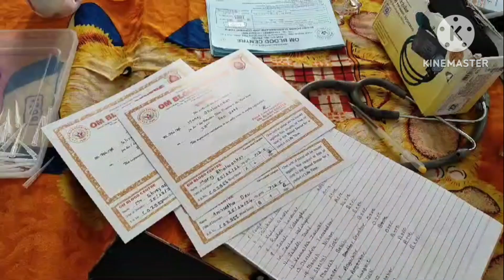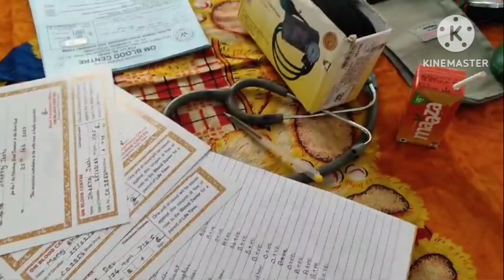Blood donation Crystal Garden